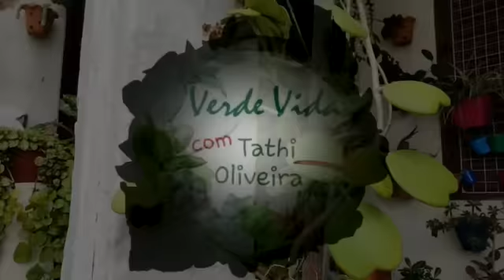Uma inscrita me presenteou com uma flor de maio diferente (plantei no substrato inerte)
Hoje chegou pra mim um presente de uma inscrita muito especial, é uma linda flor de maio de variedade diferente as que eu tenho aqui, aproveitei que venho falando sobre substratos inertes e também já replantei minha nova flor de maio neste novo substrato inerte.

Apoie o canal ajudando a manter nosso trabalho aqui no YouTube participando dos chats pagos, assinando o seja membro, adquirindo os e-books e produtos expostos nas descrições e comentários fixados abaixo de todos os vídeos.

Você precisa se desconectar do mundo externo e dos problemas ?
As plantas irão te ajudar com isso ACREDITE
Crie seu pequeno espaço verde e vem comigo construir esta conexão libertadora
Então se quiser uma ajuda inicial entre no link abaixo e baixe um e-book gratuito que te guiará neste início da jornada como abelhinha,
Um bj. e te aguardo sempre poraqui combinado?:
*e-book GRATUITO
JARDINAR EM VASOS 1,

SEJA UM MEMBRO DA COLMÉIA VERDE VIDA E TENHA ACESSO A CONTEÚDOS EXCLUSIVOS E BENEFÍCIOS,

Obrigada pela visita abelhinha e volte sempre (voando).

 Bj. Tathi Oliveira